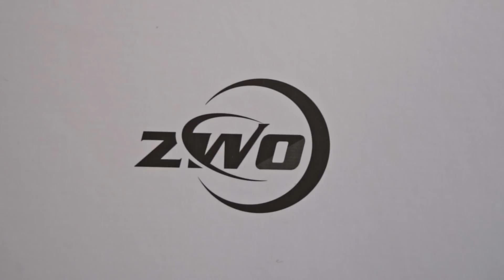ZWO ASI 294 MC PRO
Voyons ce que donne cette petite caméra couleur...

Mon matériel :

Oculaire Hypérion 13mm
Filtres Baader
Caméra guidage Altaïr :

Mon matériel photo :

Canon 1200D :
Canon 80D :
Objectif 50 mm F/1.8
Objectif Tokina (APSC) 11-16mm F/2.8
Trépied Manfrotto
Mini trépied Manfrotto
Sac Lowepro :
Ronin SC :
Drone Mavic pro

Sources :
Photo :
Pause Longue - Ludo (camera tester)